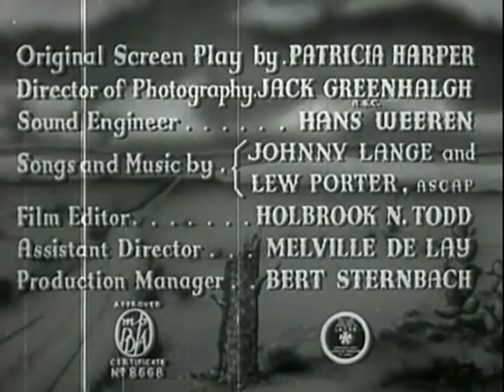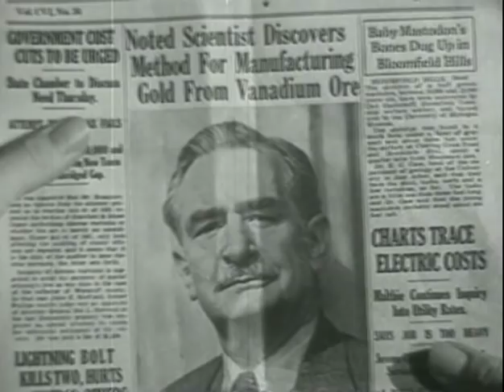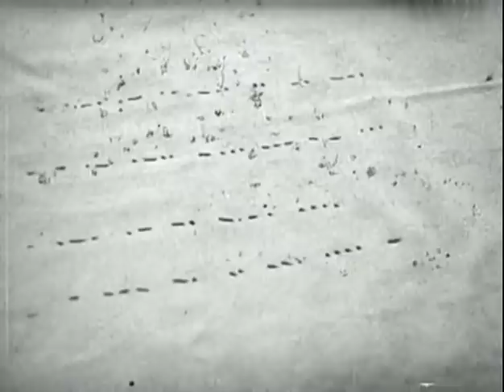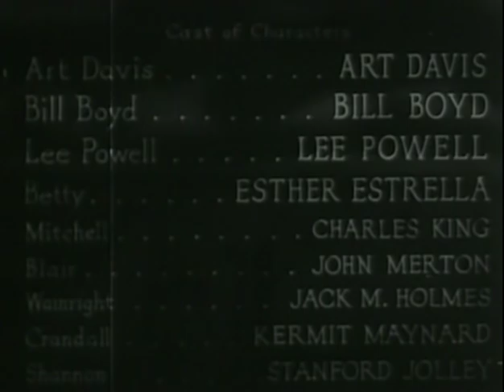PRAIRIE PALS - Bill 'Cowboy Rambler' Boyd, Art Davis, Lee Powell - Full Western [English]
Shannon wants Hank Stoner's land for the vanadium ore it contains. He has chemist Wainwright, who can change the ore into gold, held prisoner. But the Frontier Marshals are on the job. Art and Bill have infiltrated the gang and are getting messages to Lee as to the gang's plans.
Cast: Bill 'Cowboy Rambler' Boyd, Art Davis, Lee Powell